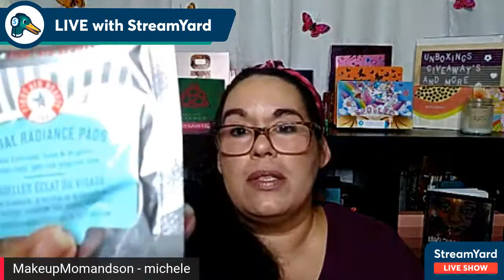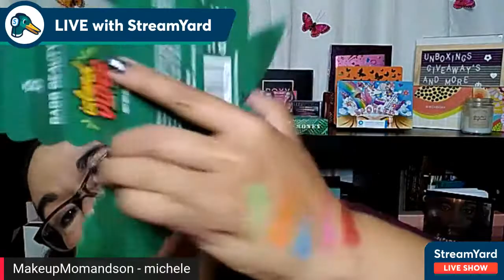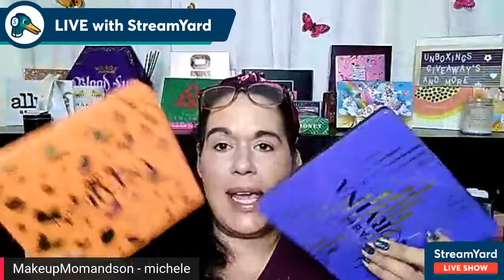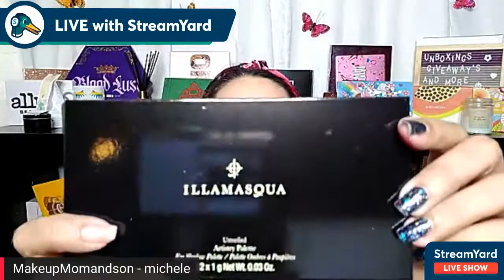Let's see what I got during the month of UnboxingsLet's chit chat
Want to see what a months worth of Unboxings get you. Let's chit chat and look at what I got.